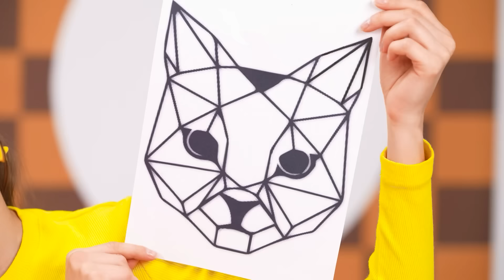शानदार 3D पेन vs पैनकेक आर्ट चैलेंज Multi DO Smile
हर किसी को पैनकेक पसंद होते हैं और हमारे हीरो भी अपवाद नहीं हैं! नई मज़ेदार चुनौती में शामिल हों!

क्या आपको एक या उससे ज़्यादा फायदेमंद लगे ये बहुत बढ़िया भाड़े? याद से इस धन को दोस्तों से बांटें इस वीडियो को शेयर कर के!